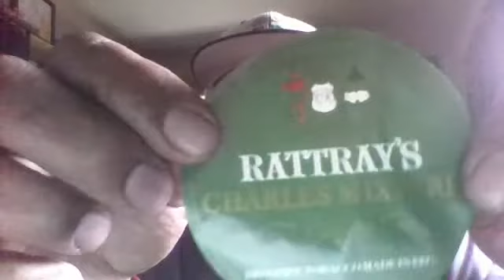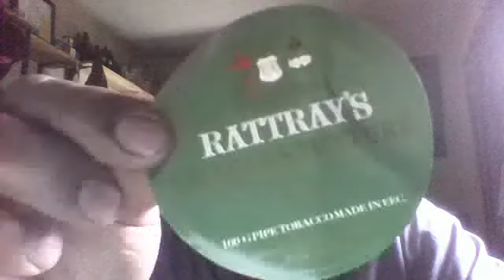a chat about my day